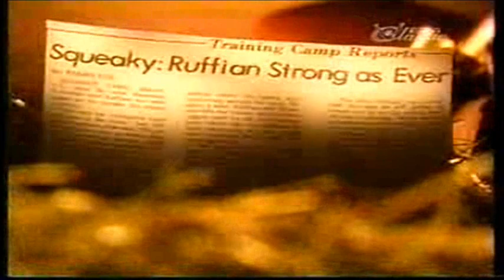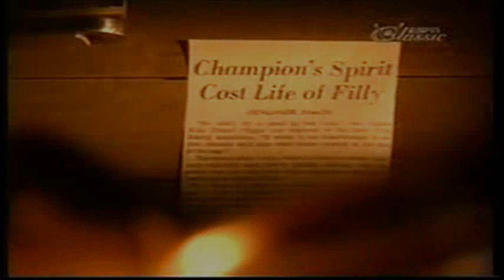Ruffian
Today is the 34th anniversary of the great math race. Ruffian vs Foolish Pleasure.
Ruffian broke down and had to be put down the next day. Rest In Peace.
 Very sad day.